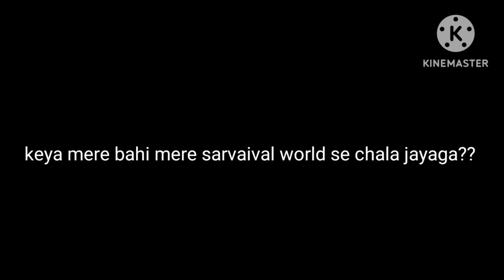the biggest war in minecarft sarvaival